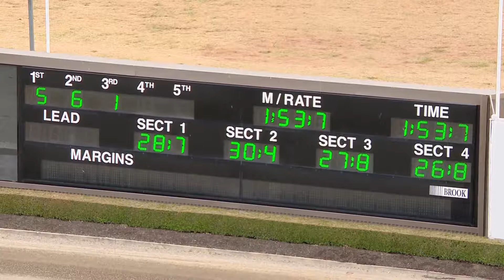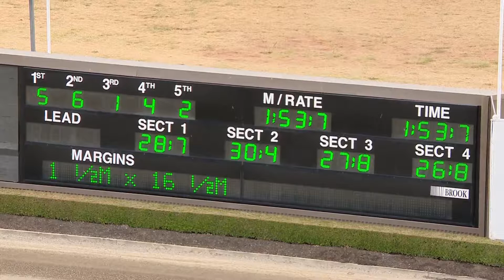TABCORP PK MENANGLE - 10/10/2017 - Race 2 - PACE [Trial]